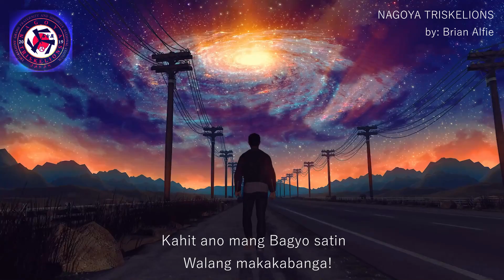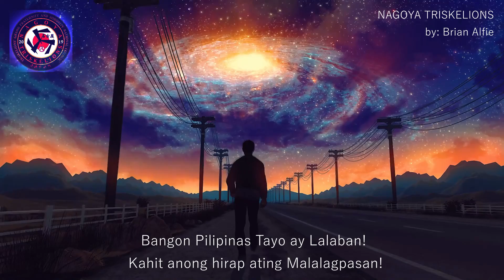NAGOYA TRISKELIONS - BRIAN ALFIE [OFFICIAL LYRICS VIDEO]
An exclusive song in dedication to NAGOYA JAPAN - Triskelions'.
Ariba Nagoya! Mabuhay Triskelions!